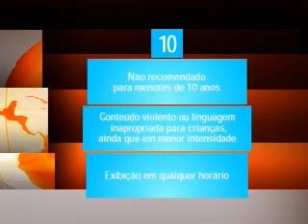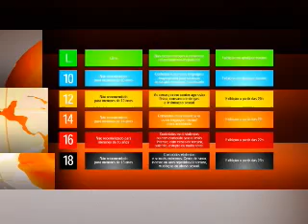Classificação indicativa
Ministério da Justiça inicia debate sobre a classificação de programas de TV.